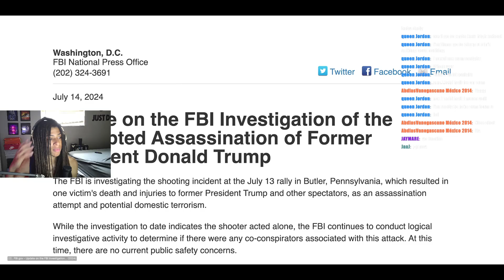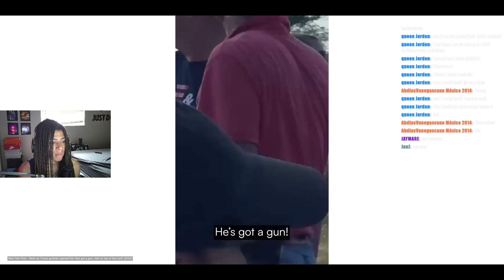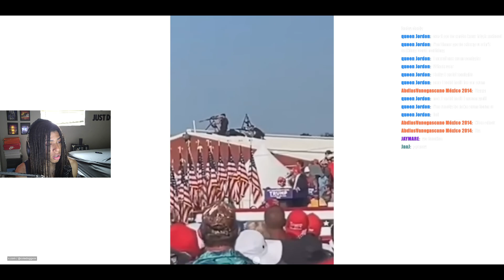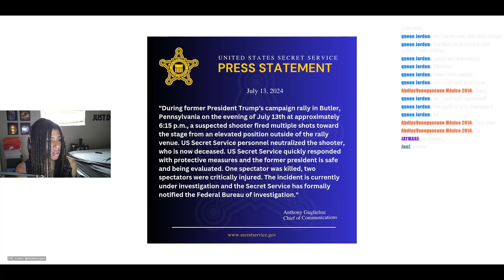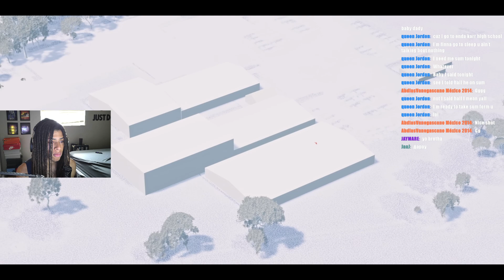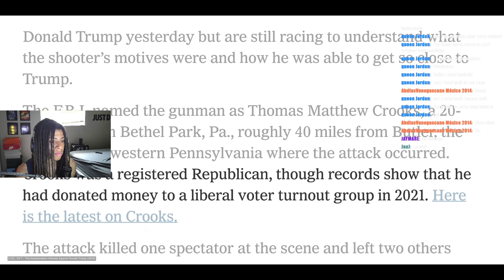Reacting To Mapping The Trump Assassination